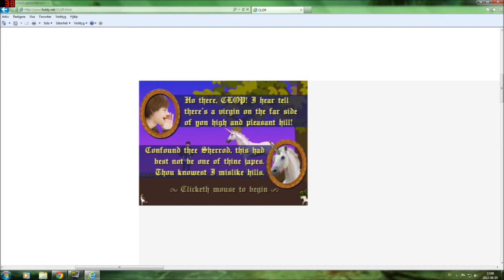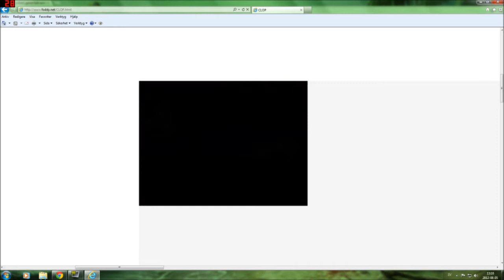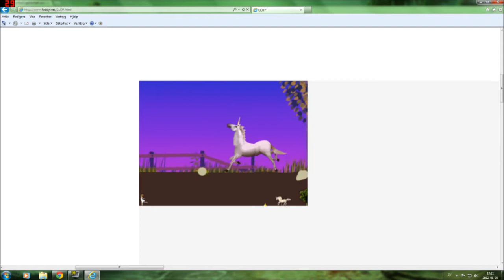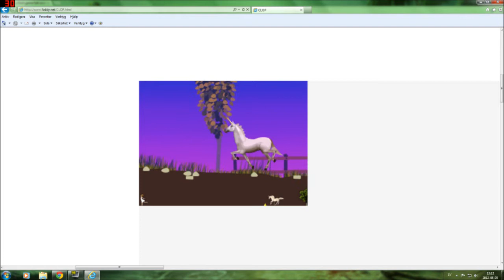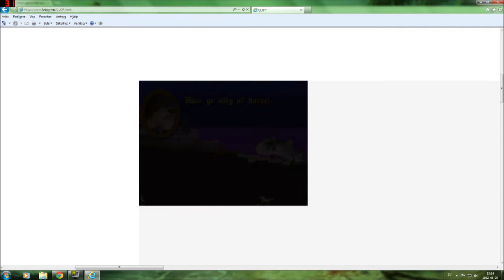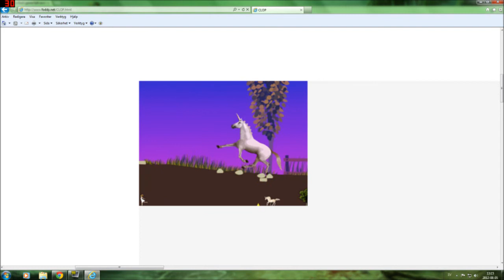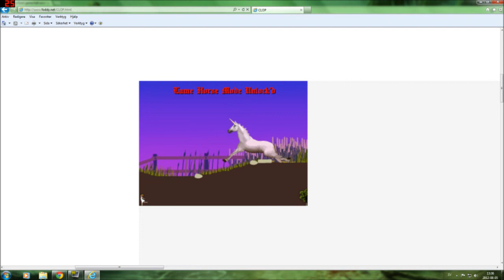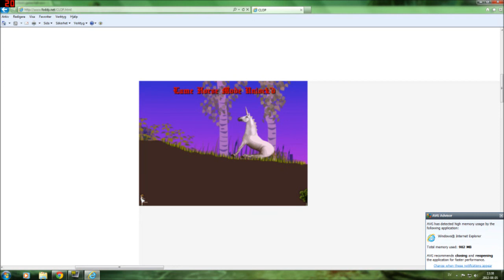No PewDiePie its the worst game ever!! - Lets play clop the retarded unicorn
I decided to try and beat Pewdies high score. I think I suceeded!